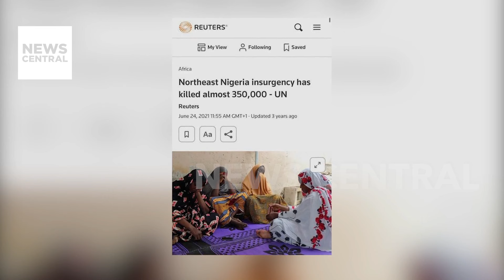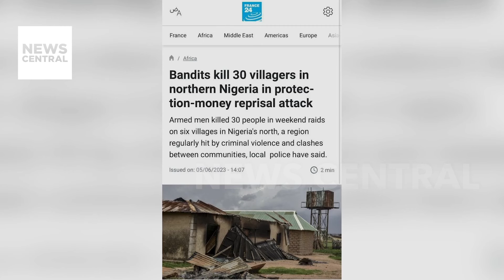Which Way Nigeria?: The Trauma of Insurgency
Host: Osarogie Ogbonmwan